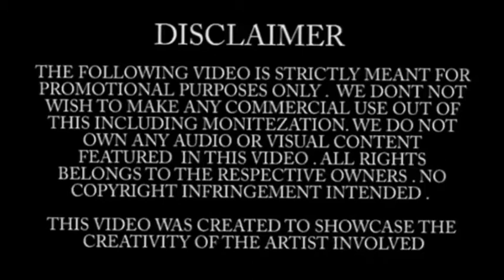Hrithik Roshan __Happy Birth Day | Hrithik trailer| Bang Bang War